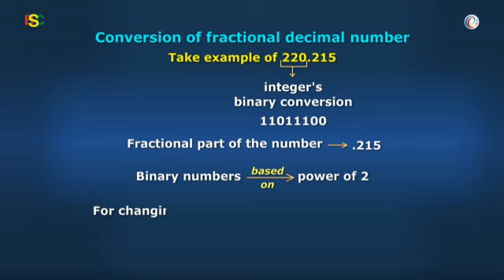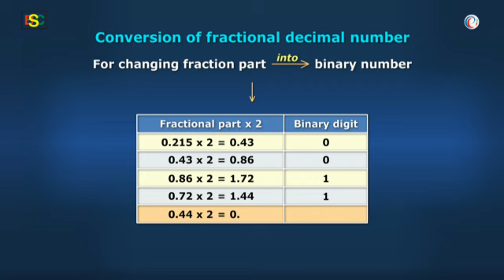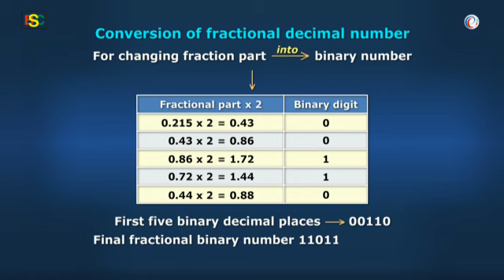Computer_Number system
Detailed explanation with visualization of the topic Number system.